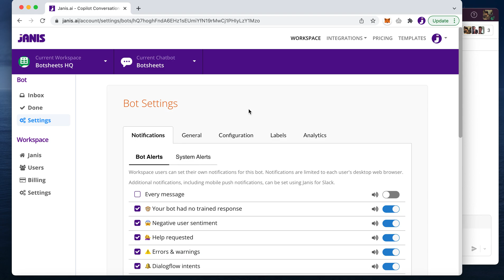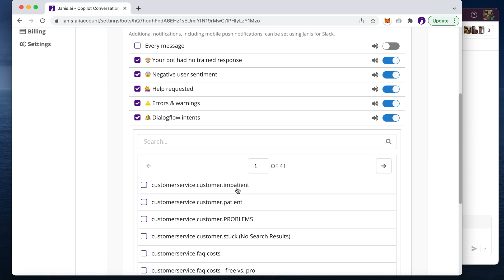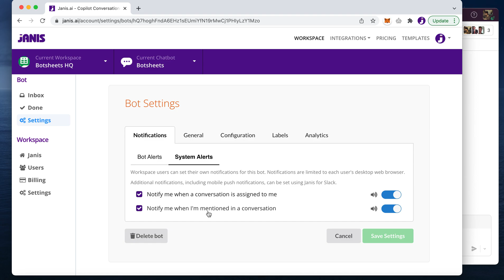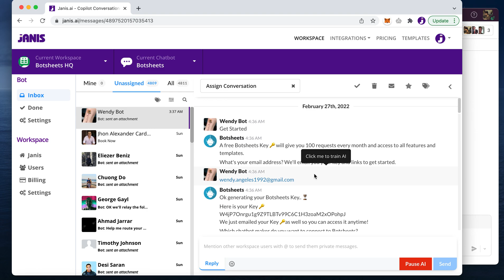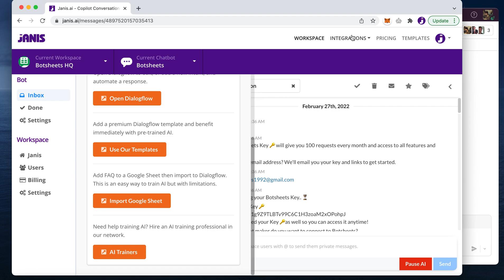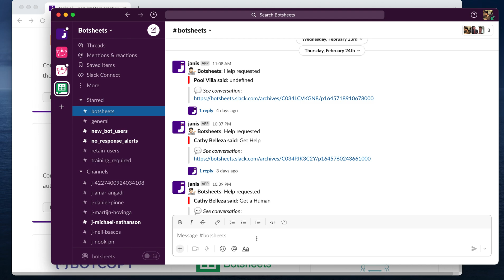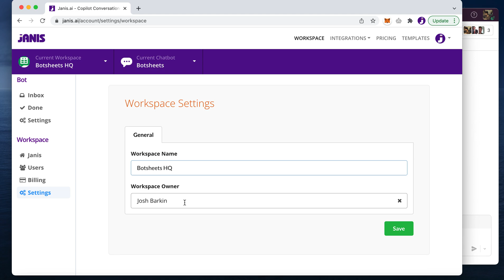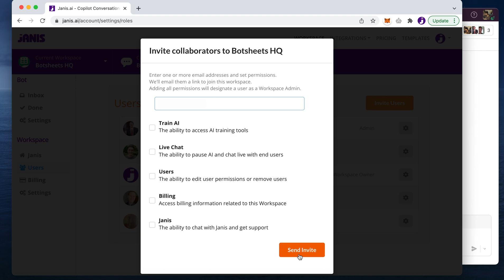Getting Started With Janis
If you just signed up to use Janis.ai, this explainer video will walk you through the key features of Janis for Web.